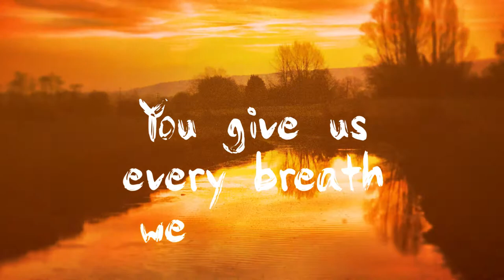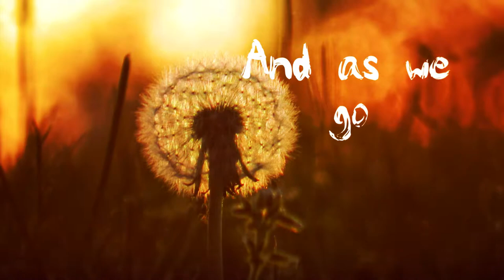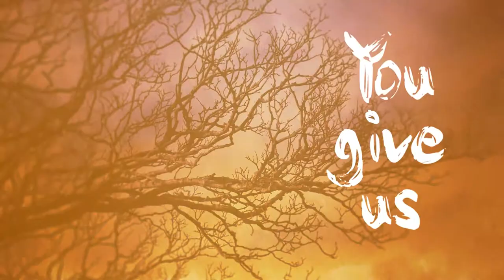You Give Us Life [Official Video] - Birdhouse Worship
Birdhouse Worship write accessible songs to God. Find our debut album, Into the Blue, on iTunes